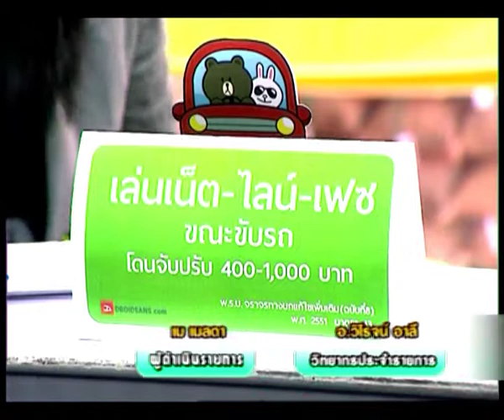17-09-14สภาชาวบ้าน 3/3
รายการ สภาชาวบ้าน 2014
เวลาออกอากาศ วันจันทร์ - พุธ เวลา 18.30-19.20 ( LIVE)

ดำเนินรายการโดย  คุณ เมลดา ศรุติบวรเดช
วิทยากรประจำรายการ อาจารย์ วิโรจน์ อาลี

รายการสภาชาวบ้าน เป็นรายการที่นำเสนอข่าวที่เกิดในแต่ละวันซึ่งเกี่ยวข้องกับชาวบ้าน
พร้อมทั้งมีวิทยากรมาให้ความรู้แก่ผู้ชมทางบ้าน และยังเปิดโอกาสให้ผู้ชมทางบ้าน
 โทรเข้ามาร่วมพูดคุยหรือร้องเรียนถึงปัญหาที่เกิดขึ้นในแต่ละพื้นที่